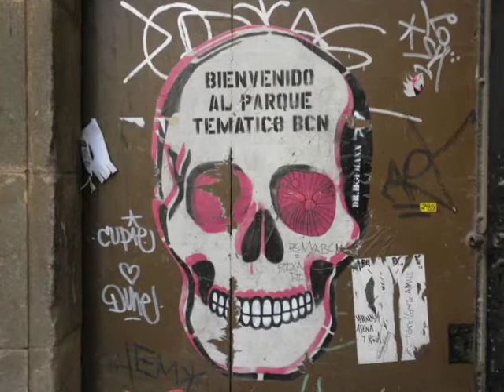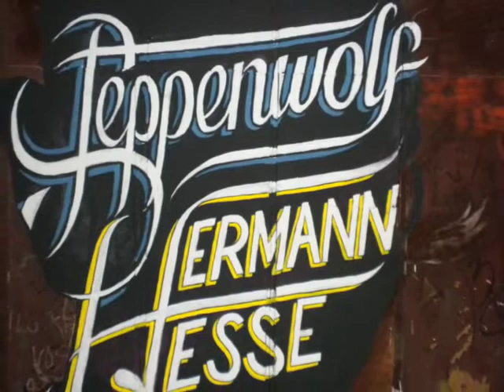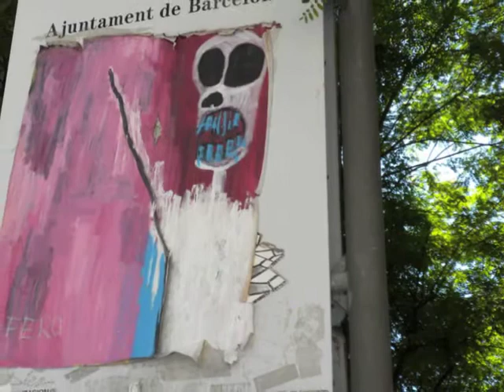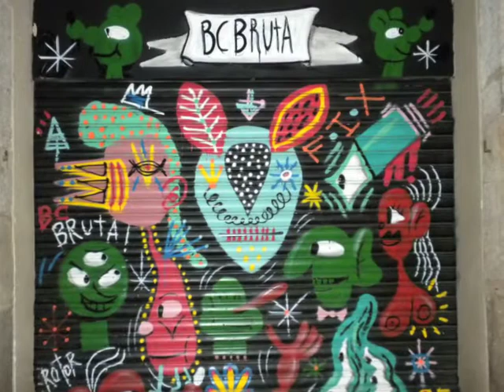The Doors Of Born by The Micro Thrills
Here's the song (The Doors Of Born) with a set of 48 pictures shot by Tim Sanders in the Born district of Barcelona.  Each day at 2pm, the shop owners shut their metal doors, expose artwork - some commissioned and others contributed.  The intensity of the artwork matches the music, so turn up the speakers and take a trip with The Micro Thrills.

Tim Sanders - Classical guitar
Joshua Grange - Electric guitars, Piano, Banjo and Keyboards
Mitch Marine - Drums and Bass
Muddy Stardust - Standup Bass
Gabe Wicher - Violin
Scrote - Electric Guitars